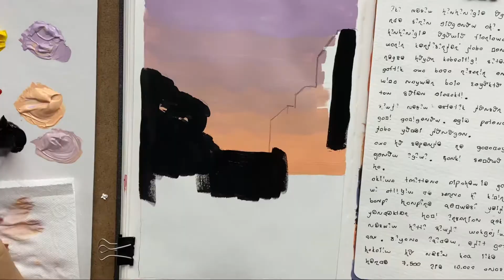night walk | acrylic painting